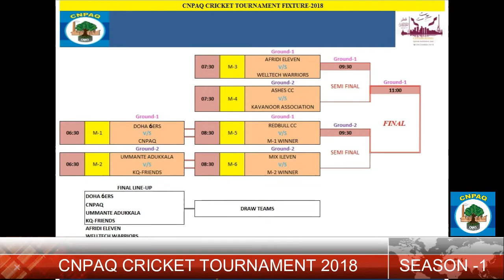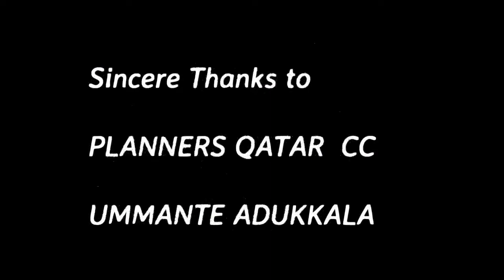CNPAQ CRICKET TOURNAMENT 2018 | Qatar | AZAN Media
Cheruvannur Nallalam Pravaasi Association Qatar. Cricket Tournament - Season 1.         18 December 2018.